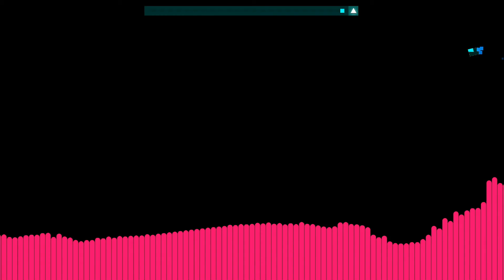just shapes and beats lycanthropy by cardi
just shapes & beats for nintendo switch hd
lets play just shapes and beats lycanthropy by cardi